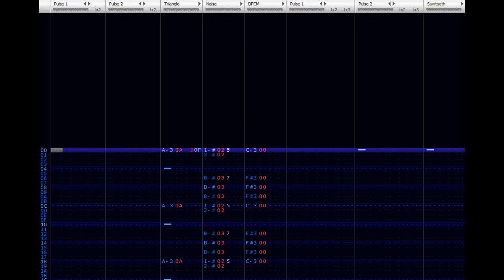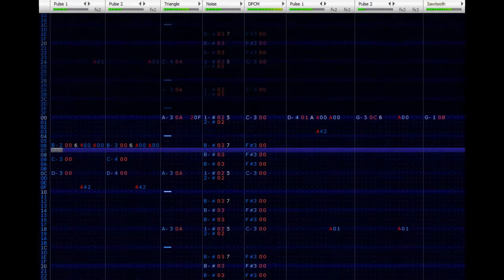[100 Subs]Famitracker VRC6: Sonic 2 - Final Boss Remix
Well within the past 2 days at some point, I gained my 100th subscriber! Been looking forward to this for like a month, lol.

So what I have here for my 100th subscriber special, is a remix of the final boss battle from Sonic the Hedgehog 2. Not only that, but I'm finally going to release the .ftm file that contains all of my Sonic the Hedgehog VRC6 Remixes. I know a few people have been asking for that!

So this remix isn't anything super special. I just happen to love the song. :P
As for the video of gameplay, I played the whole game and beat it just to give you guys some proper footage! What do you think of that? :D

Broke 1K Today! 10/16/14

This FTM contains all Sonic the Hedgehog themed VRC6 remixes that I've covered. This list includes the following:
Sonic [GG] - Bridge Zone
Sonic 1 - Starlight Zone
Sonic 2 - Casino Night Zone
Sonic 2 - Oil Ocean Zone
Sonic 2 - Mystic Cave Zone
Sonic 2 - Metropolis Zone
Sonic 2 - Sky Chase Zone
Sonic 2 - Final Boss Battle
Sonic 3&K - Angel Island Act 2 + Game Corner from Pokémon GSC
Sonic 3&K - Flying Battery Zone
Sonic 3&K - Ice Cap Zone
Sonic 3&K - Carnival Night Zone
Sonic 3&K - Final Boss
Sonic 4: Episode 2 - Metal Sonic Battle
Sonic '06: His World